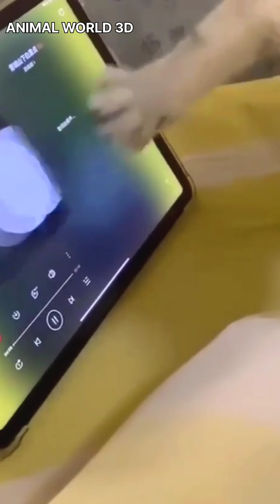Funny cat video compilation cute moments😆. Try not to laugh impossible 2023